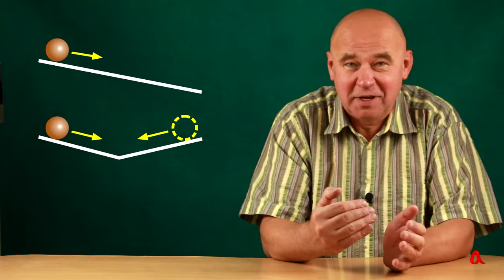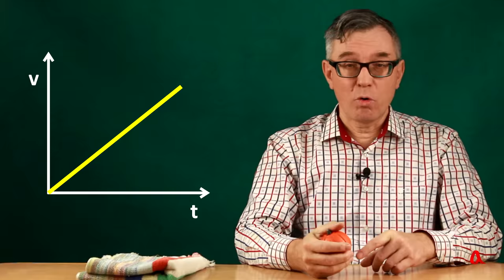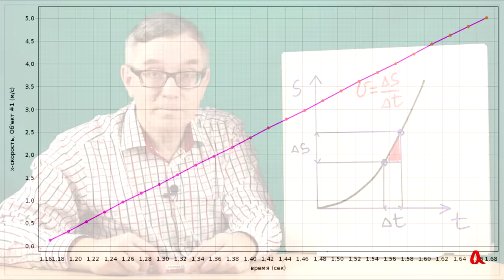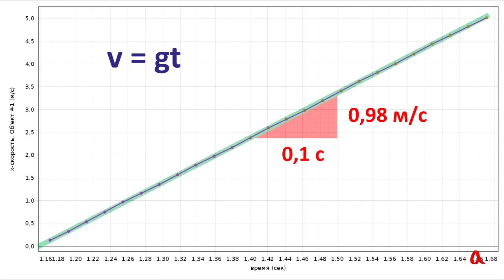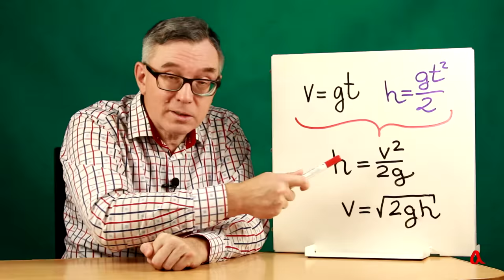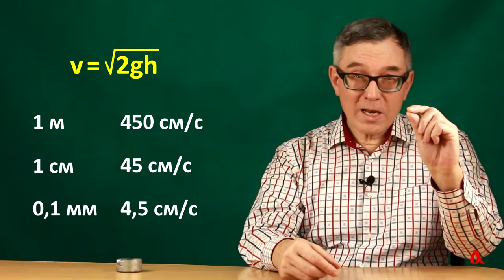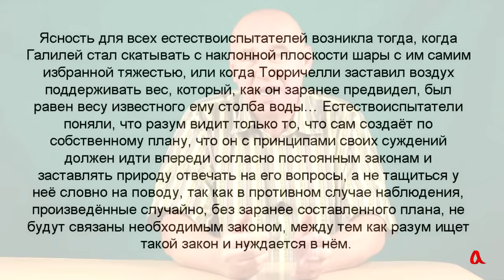Свободное падение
С изучения свободного падения в работах Галилея начинается настоящая физика нового времени — новая физика, в которой теория и эксперимент теснейшим образом связаны друг с другом, потому что теория основывается на эксперименте и сама показывает, какие эксперименты должны быть сделаны для её подтверждения.